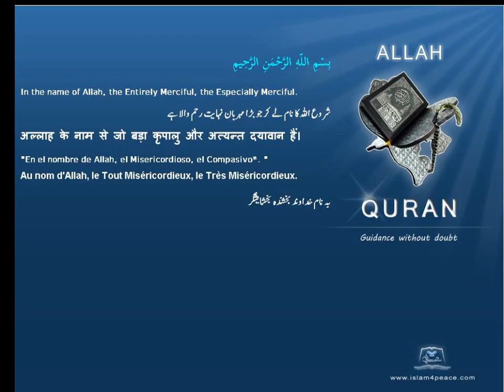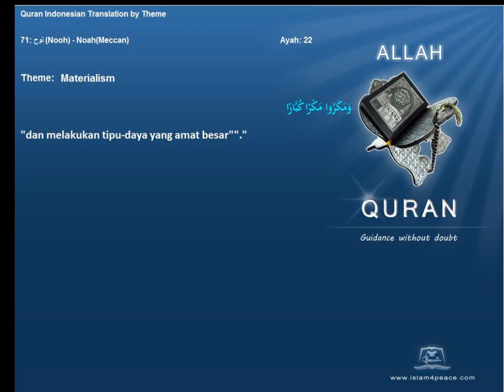Quran by Theme Indonesian Materialism Islam4Peace com